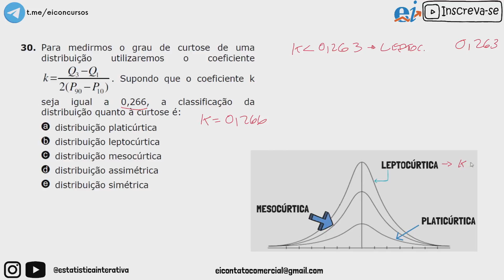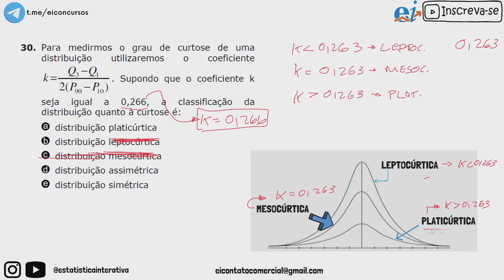Grau de Curtose - ECP32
Nesse vídeo resolvo uma questão de Curtose que caiu na prova da SEAD/SEFA PA 2013 realizado pela Universidade do Estado do Pará UEPA, enunciado da questão logo abaixo.

30. Para medirmos o grau de curtose de uma distribuição utilizaremos o coeficiente. Supondo que o coeficiente k seja igual a 0,266, a classificação da distribuição quanto à curtose é:
a distribuição platicúrtica
b distribuição leptocúrtica
c distribuição mesocúrtica
d distribuição assimétrica
e distribuição simétrica